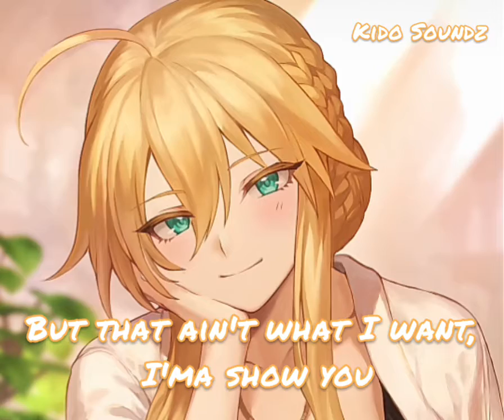Nightcore ~ Queen By Loren Gray (Lyric Video)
Hi Guys ≧ω≦

Thanks a lot for watching ◕ᴗ◕ I Hope you enjoyed this little nightcore ^ᴗ^

✪ Song: Queen
✪ Original Artist(s): Loren Gray

►▬▬▬▬▬▬ ✘ INFORMATION✘ ▬▬▬▬▬▬◄

I upload video's for promotional and preview p urposes only!

✘ LYRICS ✘
Cross my heart and hope to die
I don't need another guy
To fight my battles, to overshadow me
Don't ya know I'm dangerous?
Fire burnin' in my blood
I got this handled, I don't need rescuin'

You can call me a princess all you like
'Cause you love to keep me helpless by your side
But that ain't what I want, I'ma show you
I'ma show you

How to treat me like a queen (yeah, yeah, yeah, yeah)
Boy, you better bow down on your knees
Can I get a "Yes, your majesty"?
So treat me like a queen (yeah, yeah, yeah, yeah)

Eyes on me like I'm a prize
But you better recognize
I'm not your angel 'cause I belong to me

I'ma show you

✘ Tags ✘